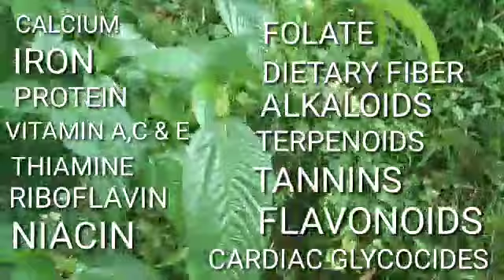BENIPISYO NG SALUYOT/ MARANGOG